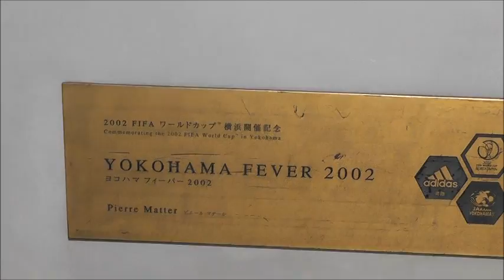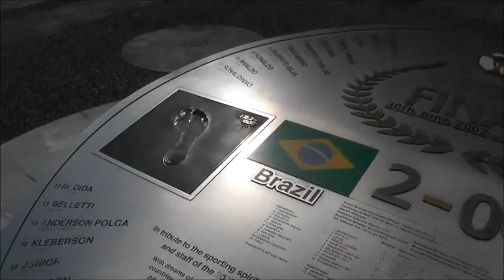（ 日産スタ２）横浜Ｆマリノスvs松本山雅 20150221